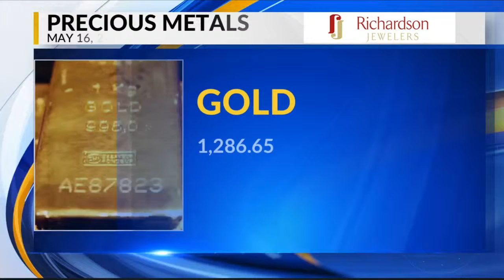Precious Metals 5-16-2019